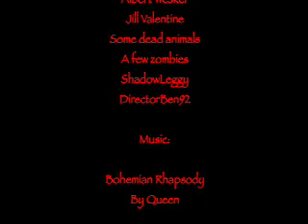Chris's Story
Ever wonder what happened to Chris when he "disappeared?"

"Bohemian Rhapsody"
From A Night at the Opera